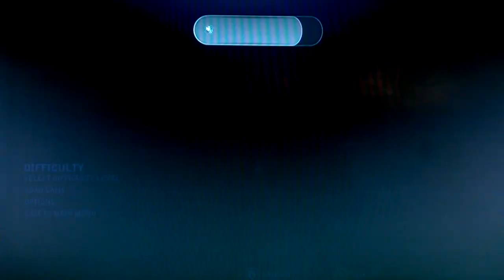The Witcher 2 part 3